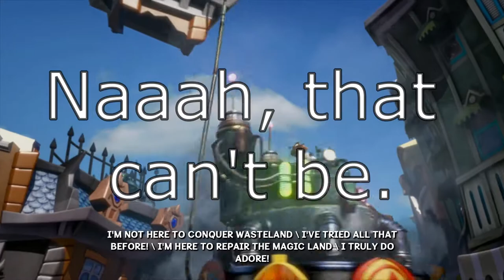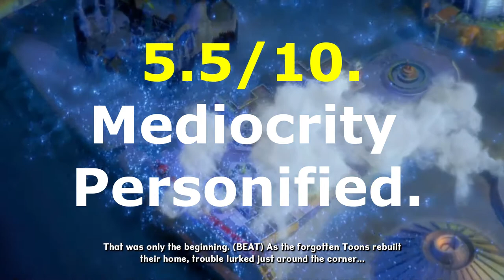Epic Mickey 2: A Big Steaming Pile of Mediocrity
Mickey Mouse might be a Disney icon, but maybe he should steer clear of the video game realm.

00:00 Intro
00:26 Story
08:41 Presentation
10:45 Gameplay
19:47 Conclusion